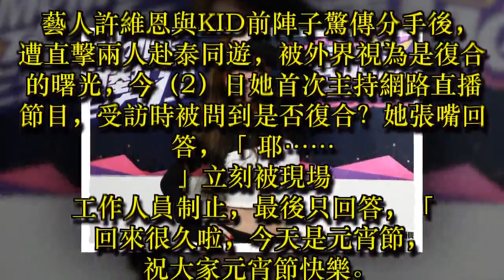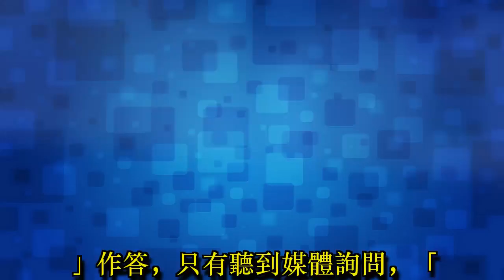影／與KID復合有望？ 許維恩自泰返國首發聲